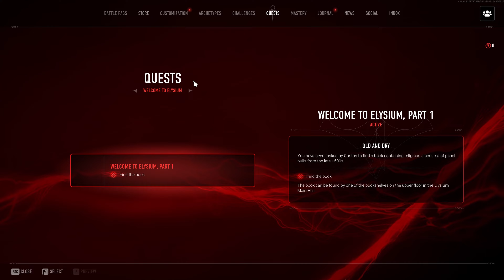Vampire Royale | BloodHunt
A treacherous betrayal has stirred a war amongst vampires, who are also targeted for annihilation by the secret society known as the Entity. Use your supernatural powers, weapons, and wit in this third-person battle royale game to dominate the night and restore the masquerade.

JOIN THE BLOODHUNT
Feed on potent blood to grow in power then hunt using your supernatural abilities and senses. With Prague in lockdown, defy gravity and strike from anywhere in your quest to dominate the night.

SHOW OFF YOUR VAMPIRE FANTASY
Choose your Clan allegiance to define your playstyle and let your personality shine through as you create your most unique looks for rivals to remember.